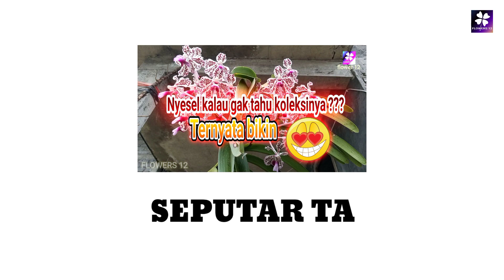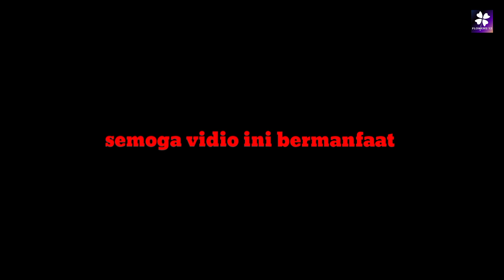berburu anggrek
berburu anggrek kelelawar